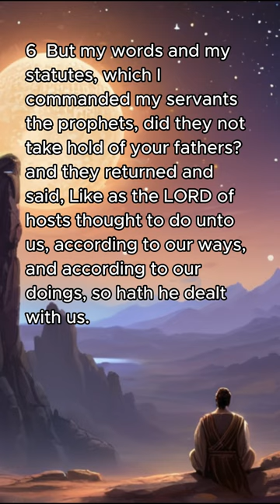Zechariah 1:5-8 | King James Bible, 1611 | Narration, AI Splash Art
5 Your fathers, where are they? and the prophets, do they live for ever?
6 But my words and my statutes, which I commanded my servants the prophets, did they not take hold of your fathers? and they returned and said, Like as the LORD of hosts thought to do unto us, according to our ways, and according to our doings, so hath he dealt with us.
7 Upon the four and twentieth day of the eleventh month, which is the month Sebat, in the second year of Darius, came the word of the LORD unto Zechariah, the son of Berechiah, the son of Iddo the prophet, saying,
8 I saw by night, and behold a man riding upon a red horse, and he stood among the myrtle trees that were in the bottom; and behind him were there red horses, speckled, and white.